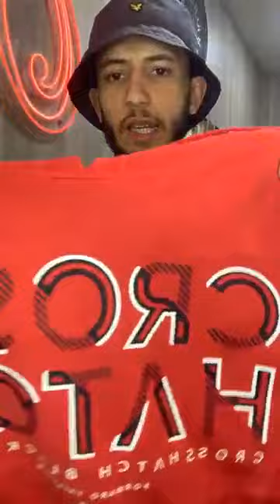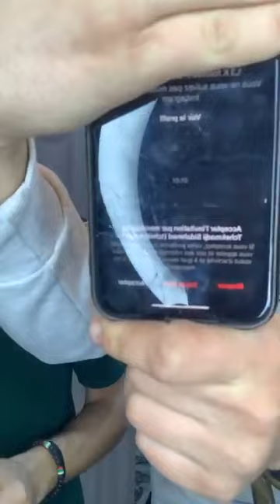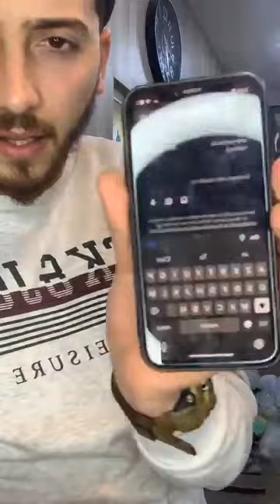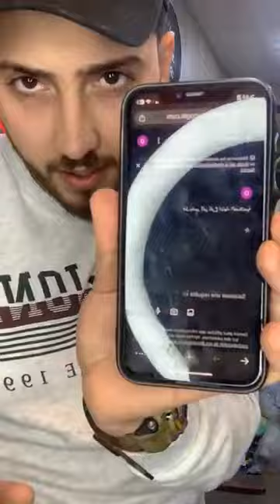مرحبابيكم الطيبون دخول سلعة جديدة التوصيل 0559195601